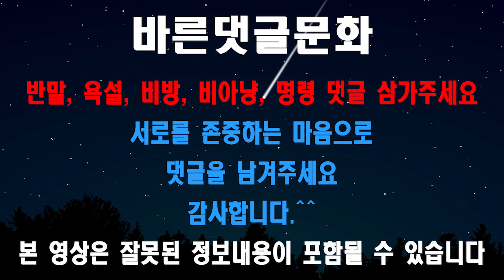고장난거 알면서도 속이고 파시면 안되유~ 그렇지만 제가 확인못한게 잘못이쥬!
삼성 NT950SBE 중고노트북
8세대 I7
메모리16G/M.2 512/지포스 MX150/화면 15인치

IT기기(노트북,모니터,PC)매입.
전국 출장매입가능.
PC방, 모텔, 기업체, 관공서등 전국어디든 출장매입가능합니다.
중고컴퓨터,조립컴퓨터 판매하고 있습니다.

홈쇼핑 반품샵을 운영하고 있으니
제품구경하러 오세요.~
생활가전,주방가전,계절가전등등 전시판매하고 있습니다.
천안시 서북구 쌍용대로190

인터넷 최저가보다는 더 낮게 판매는 하지 않습니다.